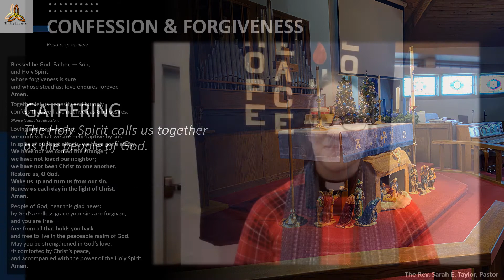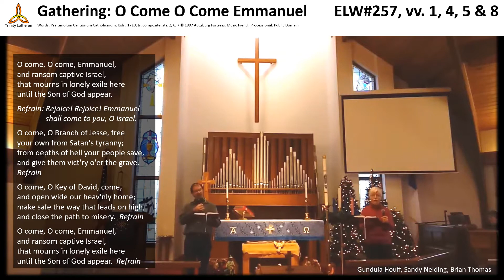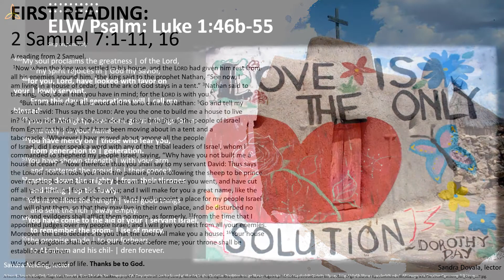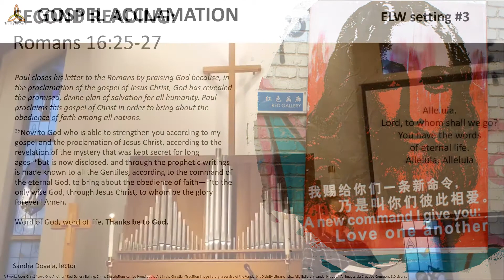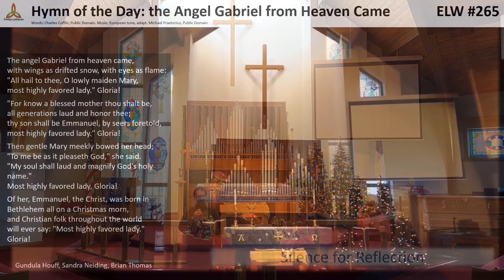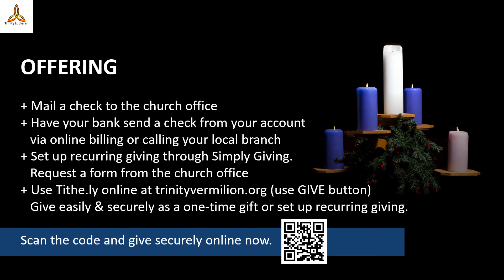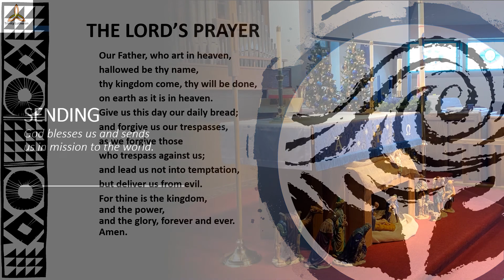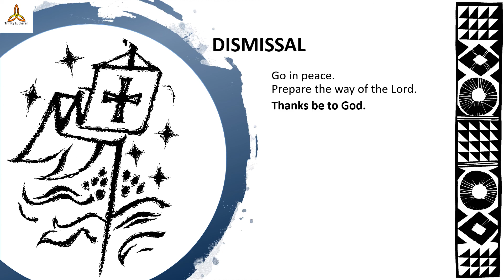December 20 Fourth Sunday of Advent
Trinity Vermilion – December 20, 2020 Worship
Pastor- The Rev. Sarah E. Taylor
Organist- Sandy
Virtual Choir- Anne, Brian, Gundula, Linda, Lisa, Sandy
Lector- Sandy
Lay Assist- Sally
Advent Wreath Reader - Don and Grayson
ACKNOWLEDEMENTS:
Reprinted by permission under Augsburg Fortress Liturgies Annual License SAS001842. Reprinted by permission under Augsburg Fortress Liturgies Annual License SAS001842. Used by permission. Reprinted by permission under Augsburg Fortress Liturgies Annual License SAS001842 and as noted in the video. Podcast/Stream: To comply with copyright laws, all songs fall within: Permission to podcast/stream the music in this service obtained from ONE LICENSE with license A-713030.